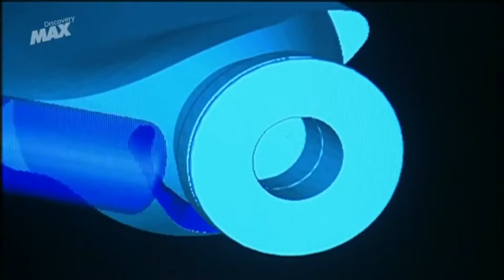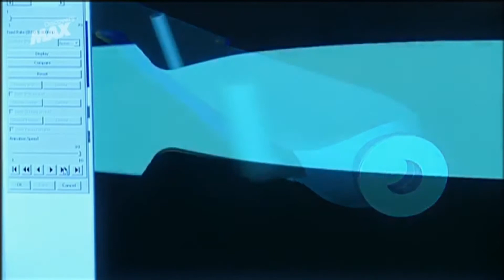Como é feita uma hélice de um avião?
A hélice, que é a unidade que deve absorver a força fornecida pelo motor, tem passado por muitos estágios de desenvolvimento. Grandes aumentos na produção de força tem resultado no desenvolvimento de hélices de quatro e de seis pás de grandes
diâmetros.